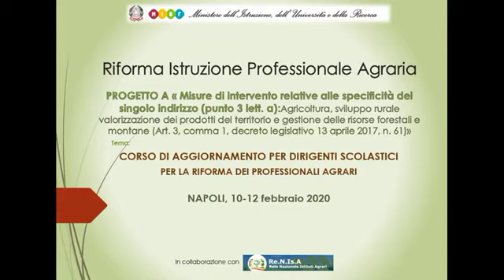Tavola rotonda "Il settore agricolo: professioni, competenze e prospettive di lavoro" 4° parte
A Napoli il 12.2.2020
Gli Interventi dei Dirigenti Scolastici